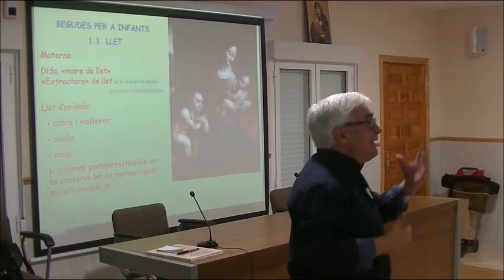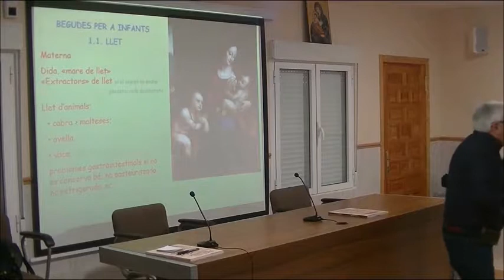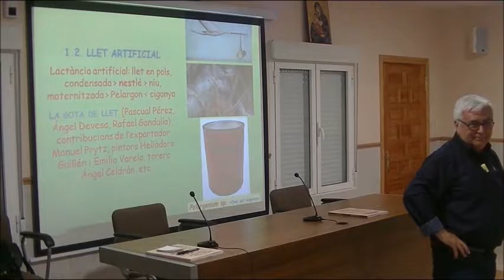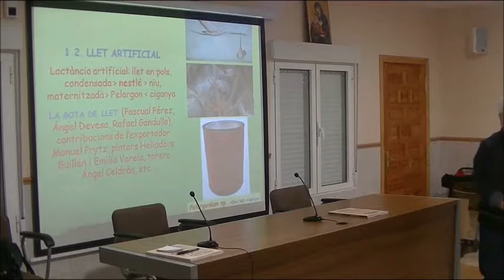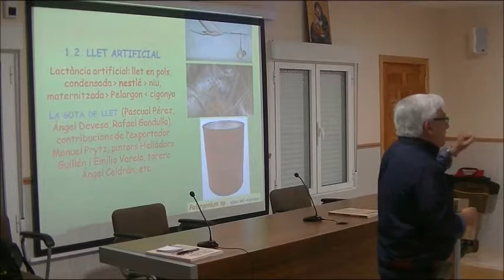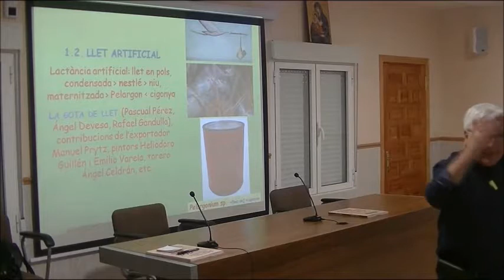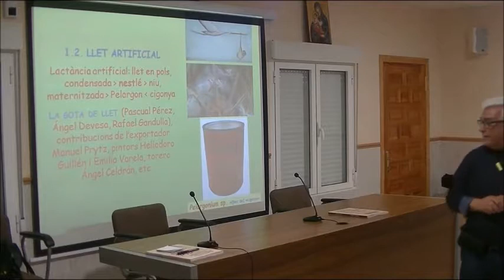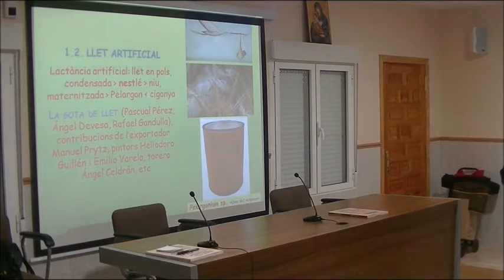De potionibus non ebriantibus. Llet i begudes làcties. Llibret de festes de Benalua 2018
La primera beguda d'un infant és la llet.
Però no tan sols de llet materna ens hem alimentat.
El dia 8 de juny i en el saló d'actes de la parròquia de Benalua, l'església de Sant Joan Baptista, hem fet la presentació del llibret de la Foguera Benalua, d'Alacant, de l'any 2018 "De potionibus non ebriantibus", és a dir "Sobre les begudes no embriagants!  Ha guanyat el 3er premi de Llibrets.